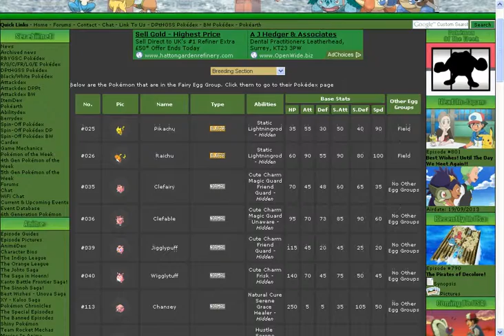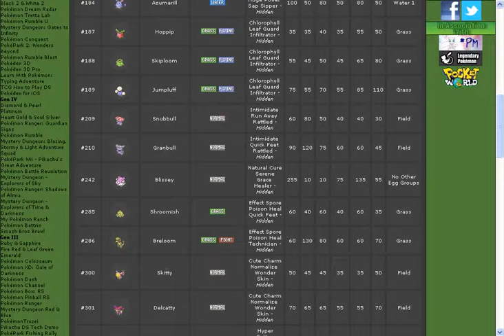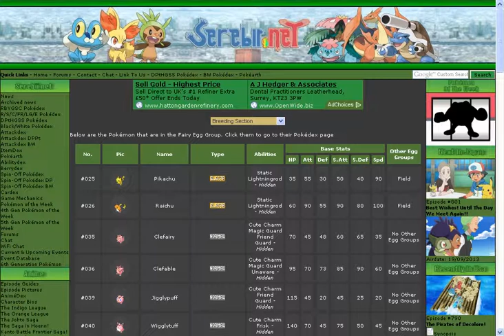Possible fairy-type Pokemon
Only the solo typed Pokemon throughout the whole evolutionary line